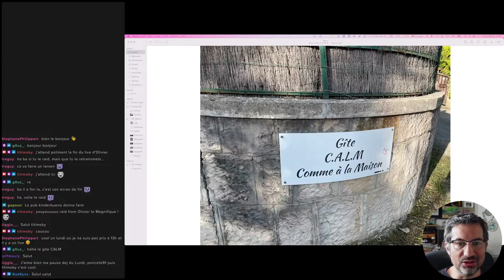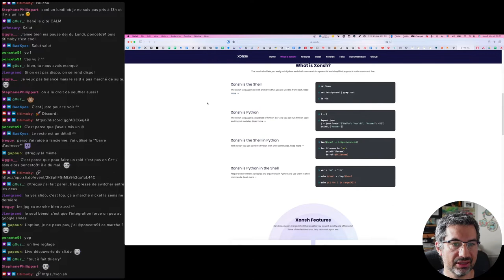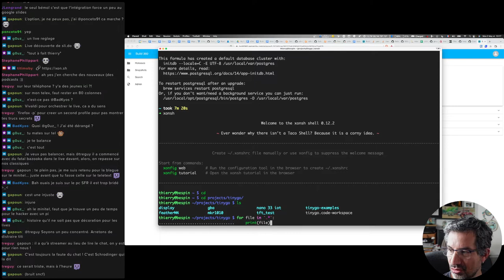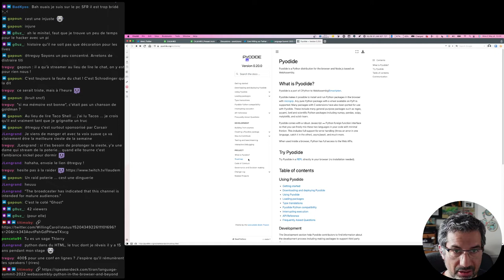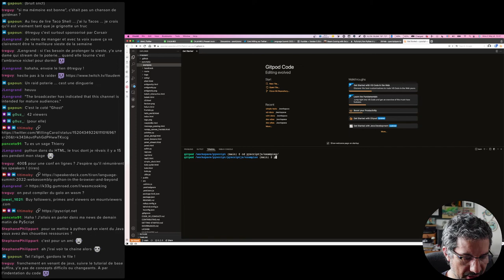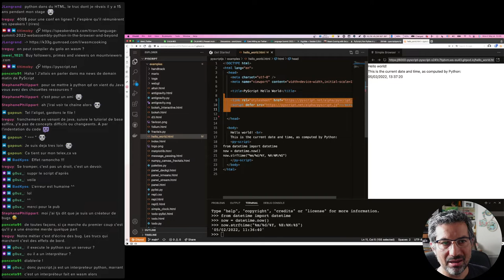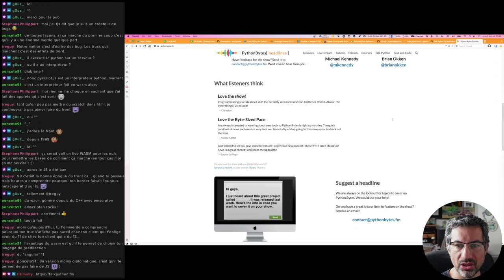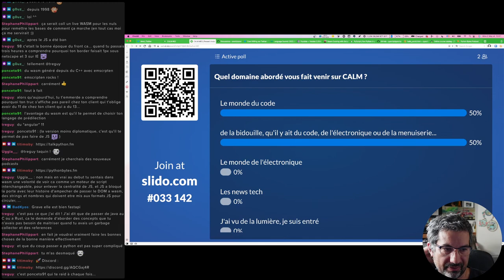CALM #83 passion, python, wasm, shell et sondage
Retour à l'enthousiasme pour CALM #83.
Python, WASM, shell et un sondage dans un bateau ⛵